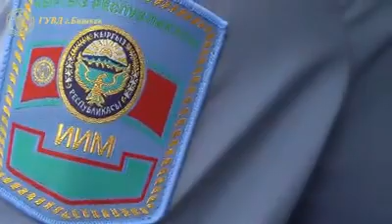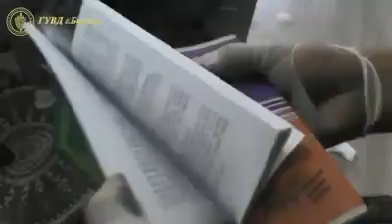Задержание членов ОПГ в Бишкеке